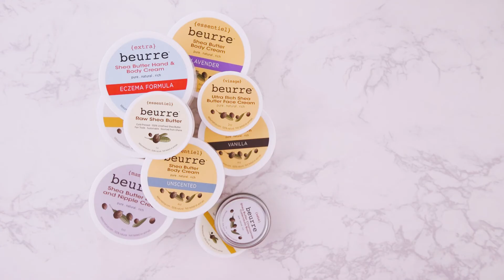BEURRE SHEA BUTTER SKINCARE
WELCOME TO BEURRE

Our philosophy is simple - skincare is healthcare.  Protecting, hydrating and moisturizing your skin with clean, natural ingredients contribute to your overall health - it is the essence of self care - the essence of BEURRE

HANDCRAFTED - COLD PRESSED - PLANT BASED - VEGAN SKINCARE

No Parabens - No Paraffins - No Mineral Oil - No Petroleum - No Formaldehyde - No Synthetic Fragrances - No Animal Testing